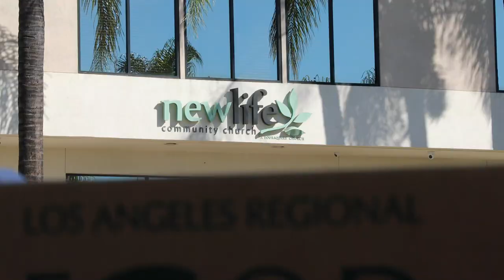How One Individual who had a Stroke Benefits from a Food Pantry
Meet Robert, a Monrovia resident who attends the Newlife Church food pantry every week. After his stroke last year, his budget for food has been limited. Learn how this food pantry helps him make ends meet.